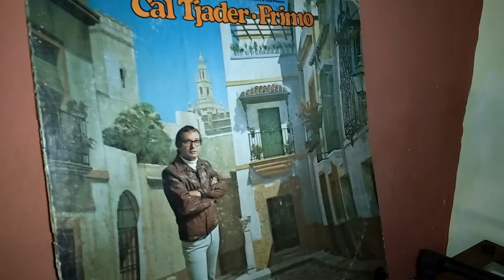VIBE MAMBO - CAL TJADER